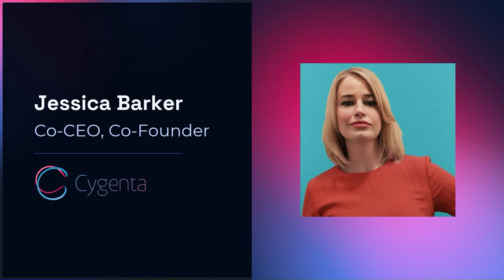The Future of Social Engineering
For decades, cyber attackers have used social engineering to exploit human behavior to gain access to sensitive information. As cybersecurity leaders work to counter-act these tactics, attackers continuously iterate them to stay one step ahead.

In this webinar, Jessica Barker – Co-Founder & Co-CEO Cygenta – provides a history of how social engineering tactics have progressed over time and shares predictions of how attackers will utilize social engineering in the future.